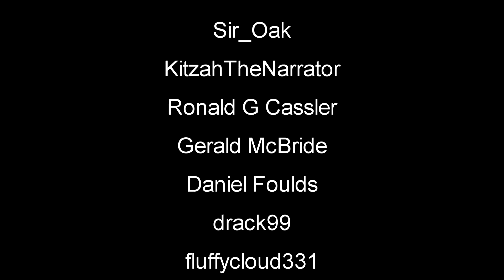Key To Surviving | The Infected Gameplay | S6 Part 10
The Infected Gameplay Let's Play - The Infected is an open world sandbox, survival crafting game. Build your base defend and protect yourself from wildlife and infected Vambies. theinfected survivalgame #2022